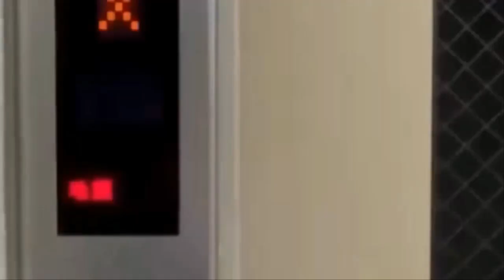일본 산리쿠 해역 규모 9.3 지진 다가온다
2022년이 되면서 지구의 이상기후현상은 더욱 심화되고 있고 전세계의 지진과 화산폭발은 작년과 비교하여 그 규모와 위험성이 훨씬 커지고 있습니다.이제 불의고리 환태평양 조산대이외에도 지진과 화산폭발 그리고 이상기후등에 대한 안전지대는 없는 최악의 지구 위기상황입니다.
최근 대한민국 충북 괴산에서 규모 4.1의 지진이 발생했고, 그 뒤에 여진까지 이어졌습니다.인명 피해는 없었지만 한반도 역시 이제 더이상 지진의 안전지대는 아니라는 전문가들의 지적도 나오고 있습니다.

지구상에서 발생했던 작년 2021년 1월부터 11월25일 까지의 규모 7이상의 강진들을 살펴보면,중국 싼샤댐 바로 옆의 칭하이성 남부에서 발생한 규모 7.3 강진을 포함하여 작년 1월1일부터 11월25일까지 총 16번의 규모 7이상의 강진이 발생을 하였습니다.특히,작년 2021년부터 2022년 11월25일 현재까지 일본 도호쿠지방에서 큰 지진들이 이어지고 있습니다.그런데 동일본 대지진이 발생했던 지역 근처에서 작년 2월13일에 규모 7.3,3월20일 규모 6.9,5월1일 규모 6.8의 강진들이 2월부터 5월1일까지 약 2개월간 발생을 하였습니다.문제는 작년 1월21일  필리핀 남부 민다나오섬에 있는 폰다귀탄에서 규모 7.0의 강진이 발생하였고 그 후 20일 뒤인 2월10일 남태평양 바누아투 인근지역인 로얄티제도 동남쪽에서 규 7.7의 강진이 발생을 한 후,3일뒤인 2월13일부터 일본 후쿠시마 근처에서 규모 7.3, 6.9,6.8의 강진들이 2개월간 계속해서 발생을 했다는 것입니다.올해 들어서 2022년 1월1일부터 11월25일 금요일 현재까지 발생한 규모 7이상의 지진은 11번인데 문제는 올 3월16일 일본 후쿠시마 나미에에서 규모 7.3의 강진이 발생한 후에 필리핀,바누아투,통가,피지,솔로몬제도에서 규모 7이상의 강진들이 발생중이라는 것입니다.일본 후쿠시마에 발생하는 강진들은 대부분 필리핀과 인도네시아,바누아투 통가,피지등에서 강진발생후에 발생하는데,이번에는 3월16일에 후쿠시마에서 7.3 강진후에 남태평양과 필리핀,인도네시아,대만을 거쳐서 일본으로 지진이 올라고 있는 상황으로 일본 후쿠시마,특히 최근 산리쿠해역에서 강진이 발생한 것을 고려해 본다면 산리쿠해역에서 규모 7.3 이상의 강진발생 가능성이 매우 높아 보입니다